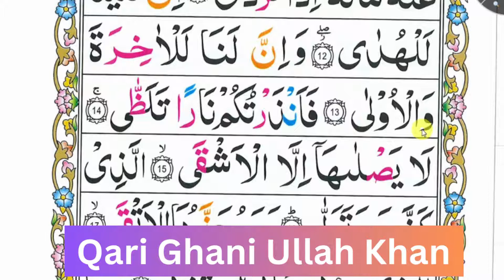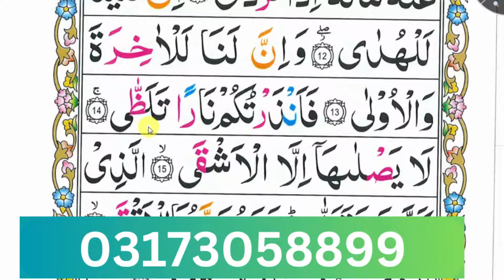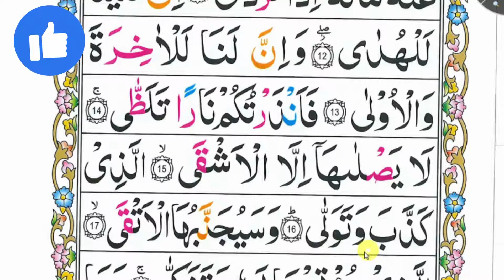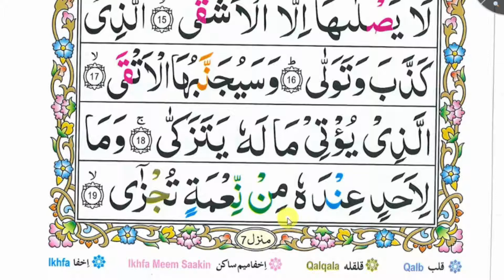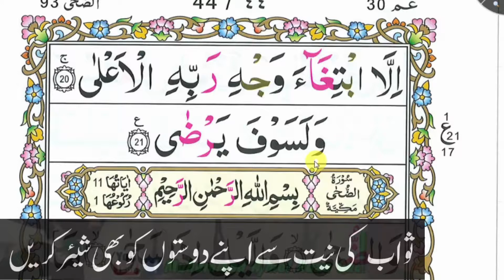Surah Al Layl Ayat 12 to 21 | Learn Surah Al-lail Word by Word | Quran Surah 92 with Tajweed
in this video we will learn Surah Al Layl | Surah Al Layl Ayat 12 to 21 | Learn Surah Al-lail Word by Word | Quran Surah 92 with Tajweed.

Language: Arabic, English, Urdu, Pashto, Punjabi, Saraiki, Gilgiti, Farsi,.